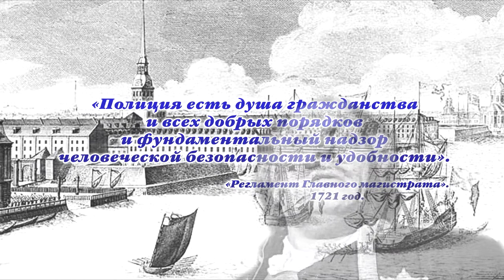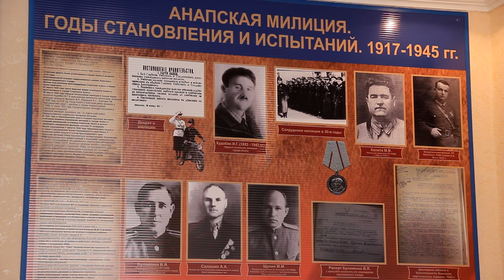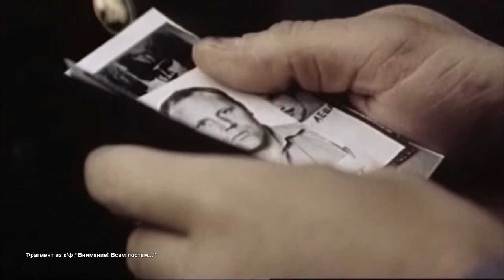170 лет на страже правопорядка